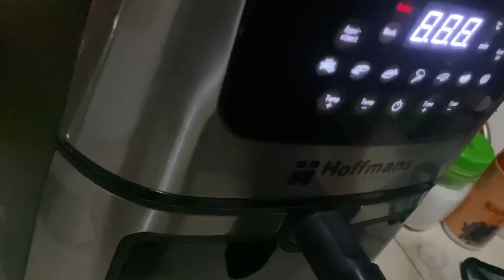YUMMY ROASTED PUMPKIN IN AIR FRYER : SO DELICIOUS